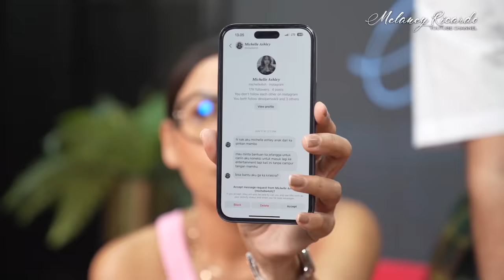PENGAKUAN PINKAN MAMBO "AKU PUNYA 2 KEPRIBADIAN.."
Hai guys... welcome back in my youtube channel, kali ini aku mau ngajakin ngobrol PINKAN MAMBO nih! Penasaran kan kaya gimana?